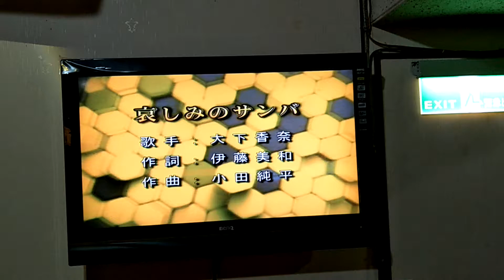哀しみのサンバ/大下香奈 龍騰一族 Sherry カバー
20170723攝錄星悅卡拉OK